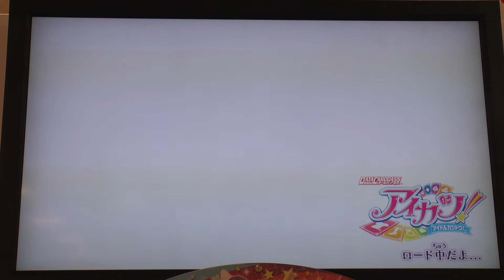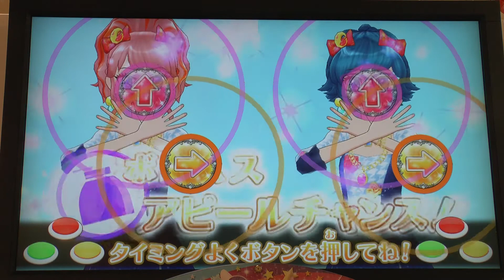2014年9月21日 ペニーポット 越谷店 アイカツ非公式トーナメント大会 予備戦 Ｄ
2014年9月21日　ペニーポット 越谷店にて開催　予備戦　Ｄ
　アイカツ非公式トーナメント大会　予備戦　Ｄ　ノーカット版
　　神崎美月 誕生日記念（必ず神崎美月が描かれているカードを１枚使う事）

　＊ビデオカメラで撮影している為、ディスプレイ画面の撮影になります。
　＊音声は、アイカツ筐体のライン出力をカメラ入力しています。

　＊データ量が多いので家庭内無線ＬＡＮ、ＷｉＭＡＸ、公衆Wi-Fiサービス等の
　定額サービス通信環境推奨します。